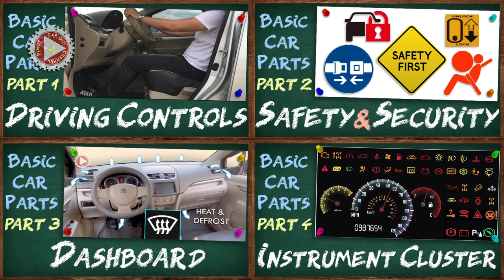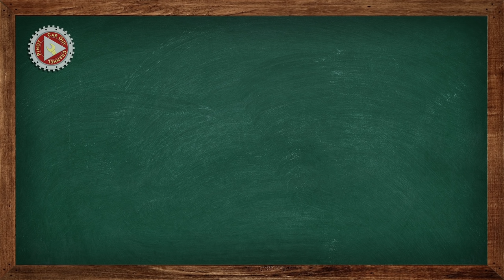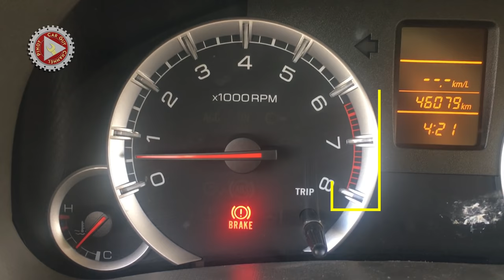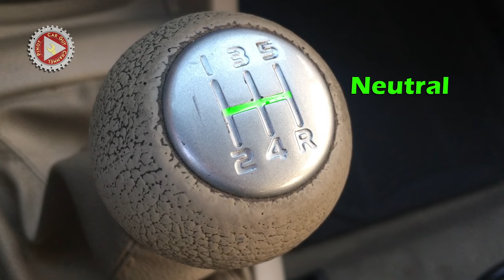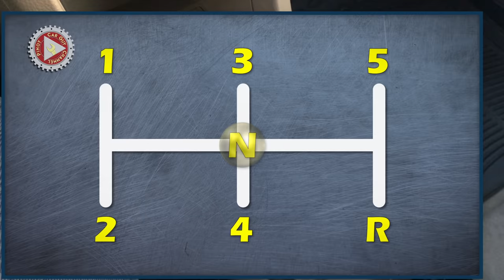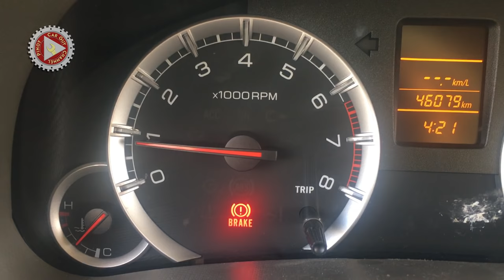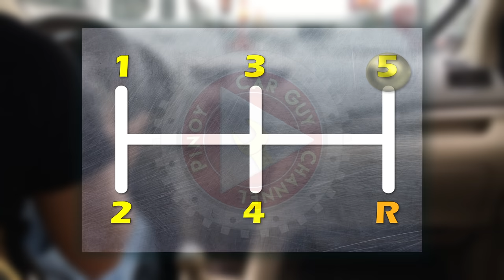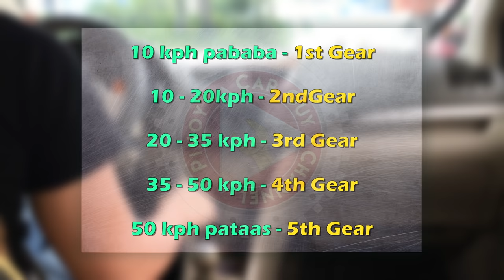Paano Magdrive ng Manual Transmission na Sasakyan || Mga Bagay na Dapat Mong Malaman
Alamin ang mga basic ng manual na sasakyan at kung paano ito ginagamit at gumagana. Alamin rin kung paano matutong magdrive ng manual at kung paano ito gawin ng mabilis at tama.

Kung di nyo pa napapanuod yung ibang videos tungkol sa mga basic parts sa loob ng sasakyan, pwede nyo itong mapanuod dito: